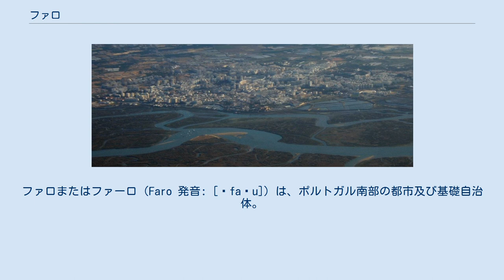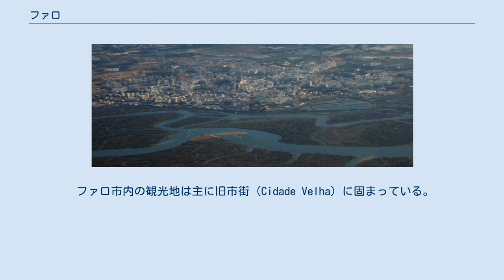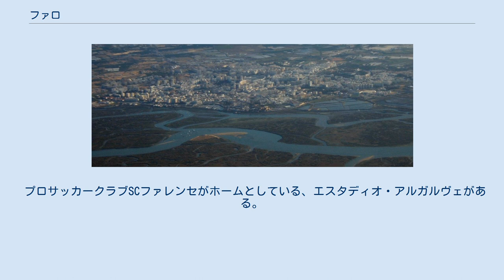ファロ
ファロまたはファーロ（Faro 発音: [ˈfaɾu]）は、ポルトガル南部の都市及び基礎自治体。
アルガルヴェ地方ファーロ県の県都。
 ファロとフォルモーザ潟 水に囲まれたファロ市街 およそ170平方kmの自然保護区、フォルモーザ潟と隣り合っている。
春と秋の渡りの季節になると、潟は100種を数える多様な鳥類の休憩地となる。
砂浜は市からおよそ7kmに渡って続き、橋を通ってたどり着ける長い砂嘴からなっている。
 フォルモーザ潟が新石器時代から先史時代後半まで人類の定住をひきつけてきた。
ローマ帝国時代に占領され重要な都市に成長した定住地オソノーバ（Ossonoba）は、歴史家によれば現在のファロの前身だという。
3世紀以降の西ゴート王国時代、ここにはキリスト教の司教座が置かれていた。
 8世紀のムーア人支配の到来で、オソノーバはイベリア半島南西端における最重要の町としての地位を保持した。
9世紀、短期間だがイスラムの太守国の首都となり、防御用の壁で町が囲まれた。
この時点で、サンタ・マリーアという名がオソノーバの代わりに使われ始めた。
後に町はハルーン（Harun、地元イスラム教徒の首領にちなむ）として知られるようになり、現在のファロの名となった。
500年間のイスラム教徒支配の間、ファロのユダヤ人住民の一部が旧約聖書の複写を書いた。
ファロの歴史的な名前の一つはアラビア語でأخشونبةであった。
イスラム勢力は1272年、ポルトガル王アフォンソ3世軍によって敗退させられた。
シルヴェスの都市としての重要性が衰えると、ファロがアルガルヴェ一帯の行政の役割を担った。
 1596年、エセックス伯ロバート・デヴァルーがファロの町を略奪し、ファロ司教の図書館を奪った。
この時奪われた書物は後にオックスフォード大学へ寄贈され、バドリアン図書館の一部となった。
 1577年、ラゴスがアルガルヴェの中心地となり、1756年までその地位にあった。
その1年前の1755年に、リスボン地震によってラゴスの町の大半が破壊された。
地震はアルガルヴェの数カ所に被害を与え、津波が海抜の低い場所にあった沿岸の要塞群を取り壊し、家々を倒壊させた。
フォルモサ潟の砂岸で守られていたファロを除くアルガルヴェ沿岸の町村ほぼ全てが、ひどい被害を受けた。
この時から、ファロはアルガルヴェの行政中心地となって今に至っている。
 市街地の約4km西にファロ空港があり、夏季期間を中心に欧州各国からの客を多く受け入れており、年間の利用客数は500万人以上である。
市街地との間は公共バスが運行している。
 市街地の西側にあるファロ駅からは、ポルトガル鉄道の高速列車アルファ・ペンドゥラールやInterCityがリスボンやポルトとの間を結んでいる。
また、ローカル列車がラーゴスやスペインとの国境の町ヴィラ・レアル・デ・サント・アントニオとの間を結んでいる。
 ファロ駅の南にある長距離バス会社のバス停からは、リスボンに向かうバスが毎時1本以上運行されている。
その他、アルガルヴェ各地へのバスのほか、スペインのセビリアなどへの国際バスも運行されている。
 ファロ市内の観光地は主に旧市街（Cidade Velha）に固まっている。
その入口の門であるネオクラシカル様式のアルコ・ダ・ヴィラ、18世紀に改築されたファロ大聖堂、16世紀の修道院を再利用した考古学博物館などがある。
また、旧市街の北にある18世紀から19世紀にかけて建てられたカルモ教会 (ファロ)も有名だ。
 プロサッカークラブSCファレンセがホームとしている、エスタディオ・アルガルヴェがある。
高等教育機関として、公立のアルガルヴェ大学がある。